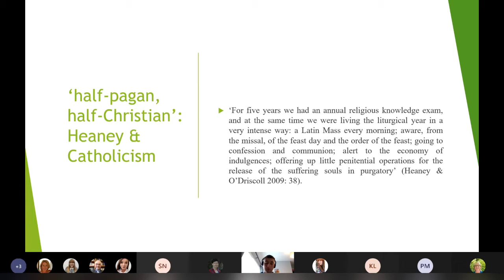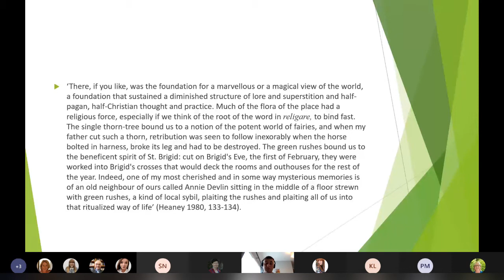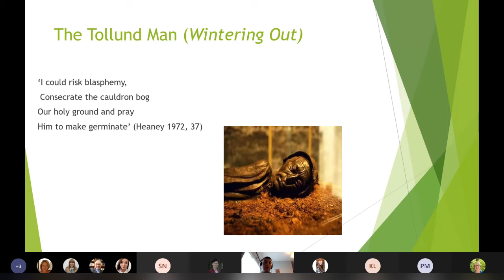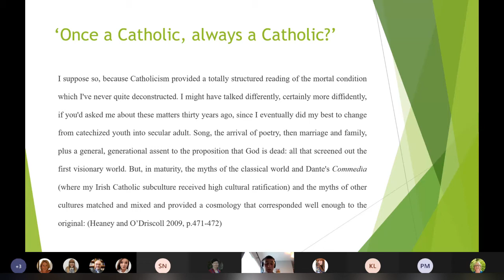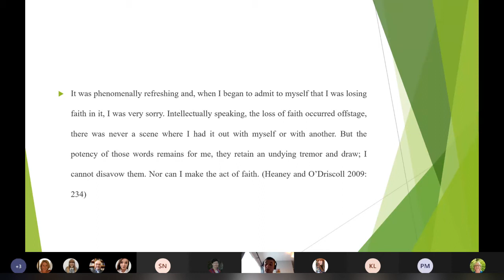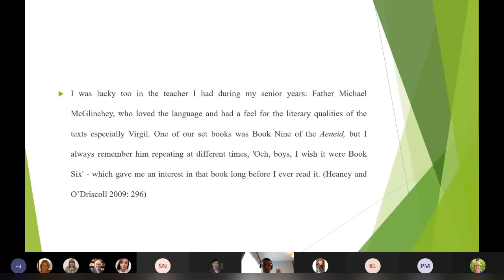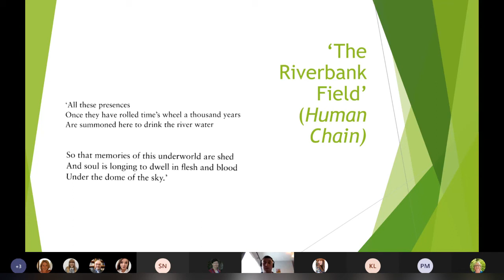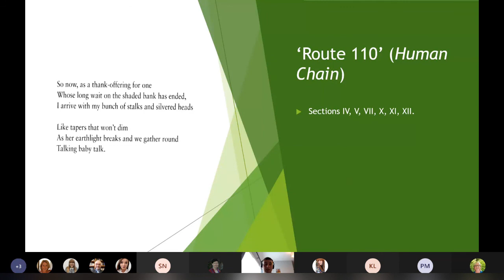Dr Ian Hickey 'A Door into the Light: Catholicism in the poetry of Seamus Heaney'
Dr Ian Hickey, IICS Postdoctoral Research Assistant speaks on 'A Door into the Light: Catholicism in the poetry of Seamus Heaney' for the IICS.